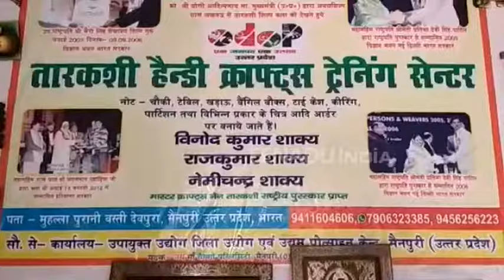मैंनपुरी की प्राचीन तारकशी कला को मिला नया मुकाम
मैंनपुरी :  तारकशी की हस्तकला के लिए पूरी दुनियां में मैंनपुरी जाना जाता है. तारकशी की कला में शीशम की लकड़ी पर बारीक तारों की नकाशी कर प्रतिमाएं बनाई जाती है. सरकारों की अनदेखी की वजह से यह कला विलुप्त हो रही थी, लेकिन अब योगी सरकार ने एक जिला-एक उधोग में जगह देकर इसे नया मुकाम दिया है.